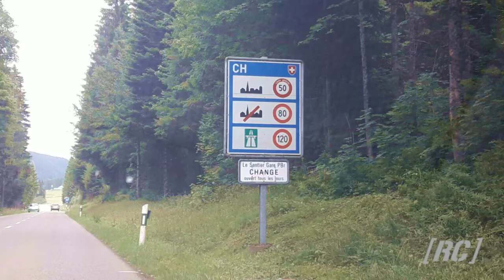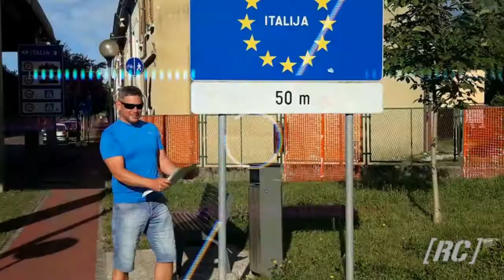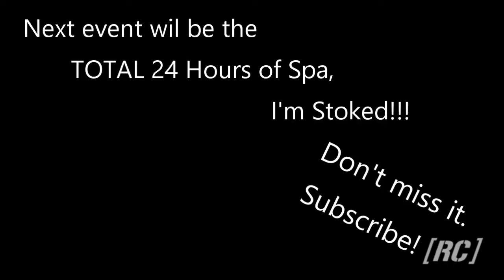Roadtrip Europe 2017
Roadtrip trough Southern Europe (mostly Alpes) with my Toyota MR2 ZZW30